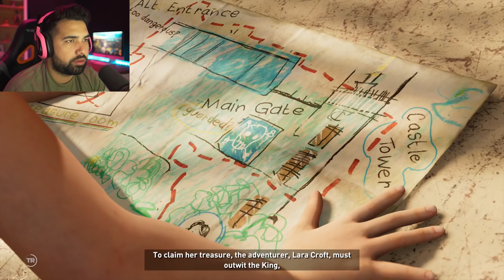JAGUAR BOSS FIGHT!! | Shadow of the Tomb Raider - Part 2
Shadow of the Tombraider Gameplay Walkthrough Part 2 The Insane Jaguar Boss Fight! - This is an episode of Shadow of the Tomb Raider Full Story Gameplay Walkthrough

About HollowPoiint

EVERYTHING I use to GAME:
▶Kontrol Freek:
▶SCUF Gaming:
6800 SW 40th St #282

♬ Music ♬
➞Title:
➞Artist: